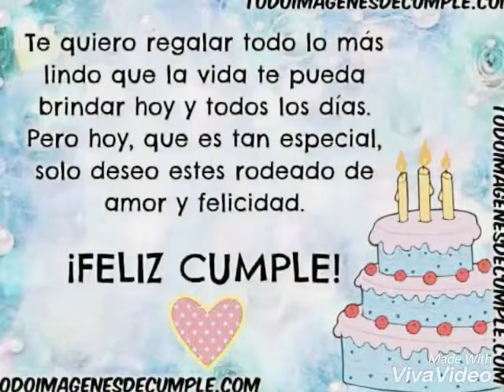Happy birthday Dad 10-10-2016